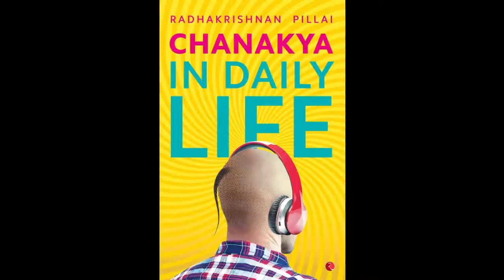Chanakya's Advice On How To Start Your Day | Chanakya in Daily Life | Book Ideas #52